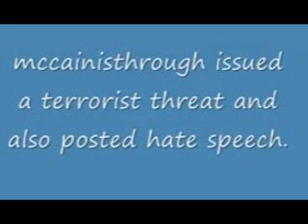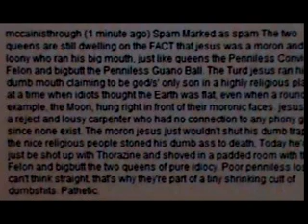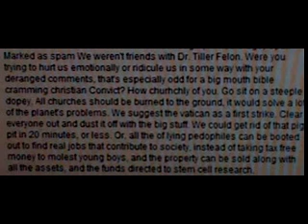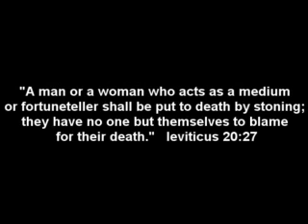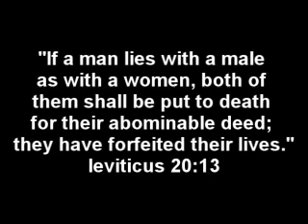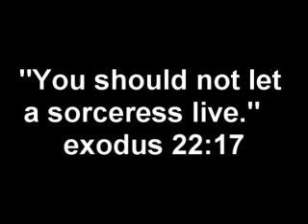HANG THE POPE?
mccainisthrough responds to jeremyoyer's false claims and threats against us by refuting the idiotic assertions and pointing out real examples of hate speech, contained in the bible, the main source of murderous thinking and hate speech on Our planet. mccainisthrough believes that the pope, john ratzinger, a former Nazi, should be held accountable and as an accessory to murder if just one human life is lost from his speech in Africa telling millions of uneducated and highly religious blacks that "AIDS is caused by using condoms," from his numerous speeches across the continent of Africa last year.